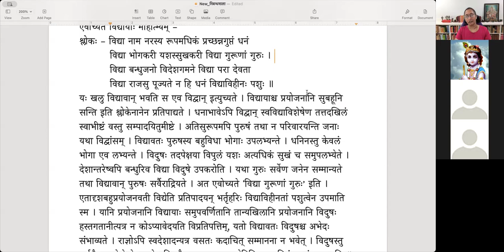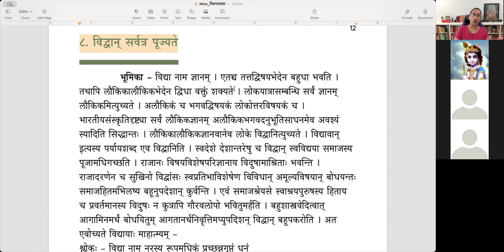निबन्धमाला - निबन्धः ०८ - विद्वान् सर्वत्र पूज्यते (English)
निबन्धमाला

निबन्धः ०८ - विद्वान् सर्वत्र पूज्यते